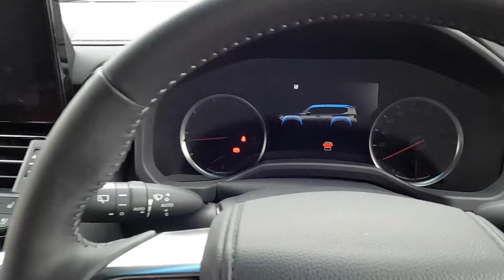【ファイタークレーン付積載車】のご紹介。＋ランクル300。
ざっくりの車両紹介です。隅々まで手の込んだ作りとなっています。シンプルに仕上げました。※車検は通りません　古い車両ですので不具合多数、要修理＃スーパーファイター＃ふそうファイター＃ランドクルーザー300＃積載車＃キャリアカー＃レッカー＃デコトラ#アートトラック#mitsubishi＃fighter＃Toyota＃landcruiser＃USS